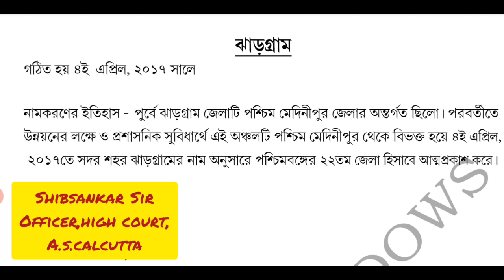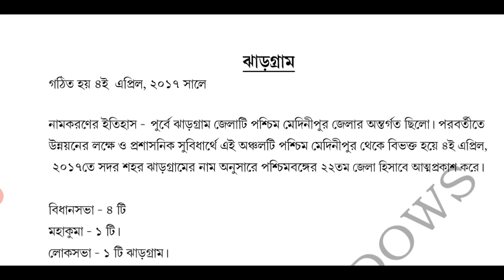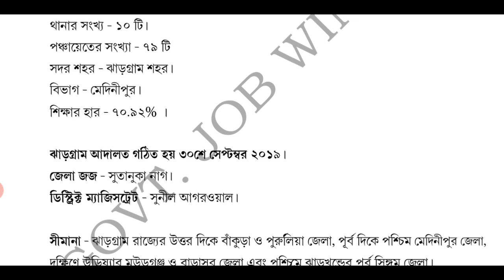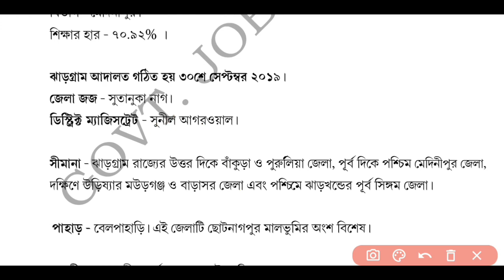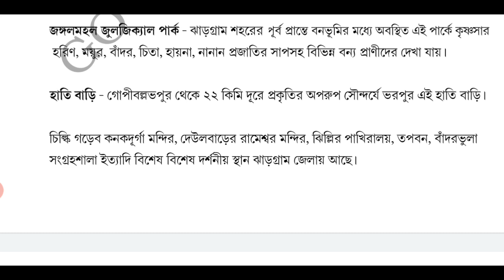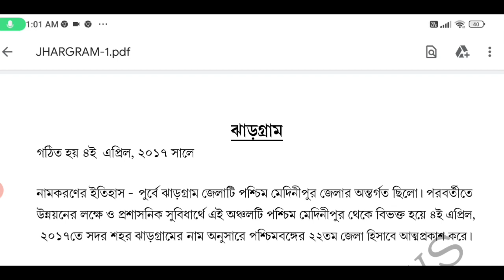Jhargram Court Recruitment/Group D & Process Server Interview Questions/ ঝাড়গ্রাম জেলার প্রশ্নোত্তর